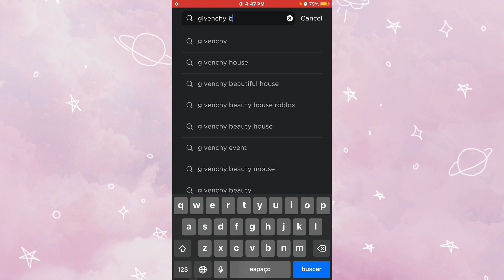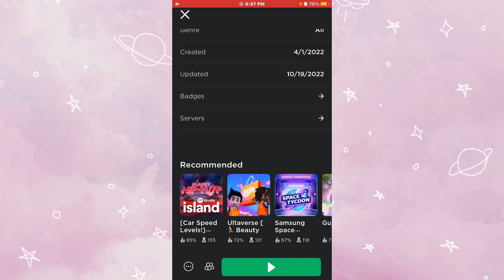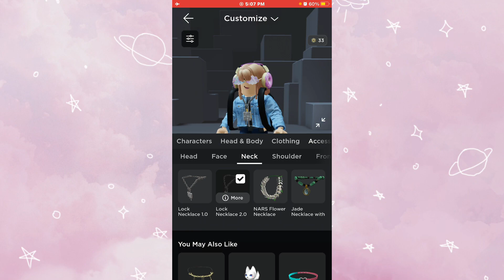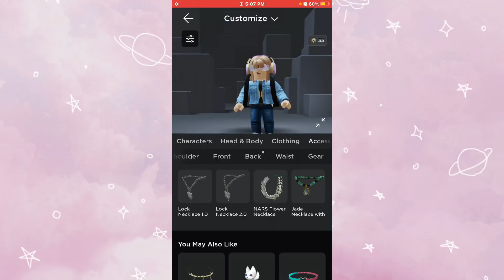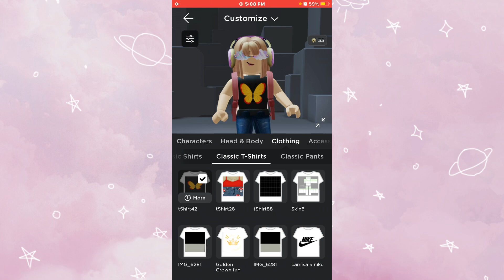PEGUE AGORA 3 ITEM GRÁTIS!!! NO ROBLOX(OS MELHORES DE 2022)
Nesse vídeo estarei ensinando como está ganhando 3 itens grátis  do evento do Roblox

PEGUE AGORA 3ITEM GRÁTIS!!! NO ROBLOX(OS MELHORES DE 2022)
Horario do video:
 intro: 00:00
como ganhar itens grátis no roblox:0:45
Evento do roblox: 1:11
Como pegar item grátis No roblox 2022: 1:32
Item grátis Do evento do roblox atualizado: 3:01
Veja agora o primeiro item gratis do roblox :4:30
Item grátis  No roblox: 5:05
Item fofos grátis no roblox:5:35
Como pegar o item grátis de fantasma no roblox: 6:40
Como pegar mochila grátis no roblox : 6:07
Mostrando como pegar itens grátis no roblox 2022: 7:38
Final do vídeo:7:57